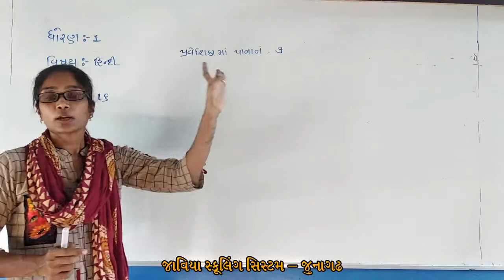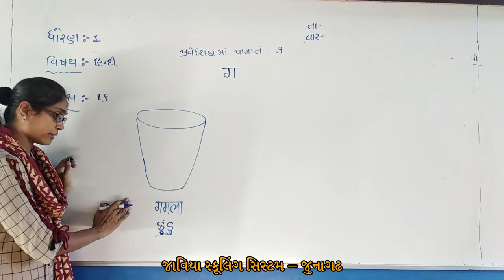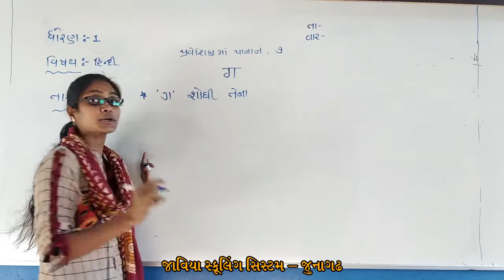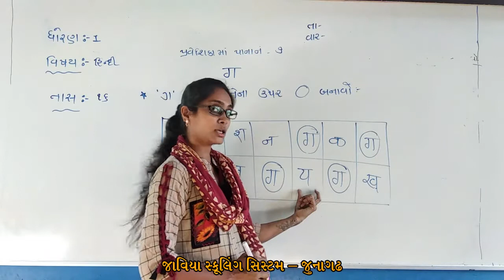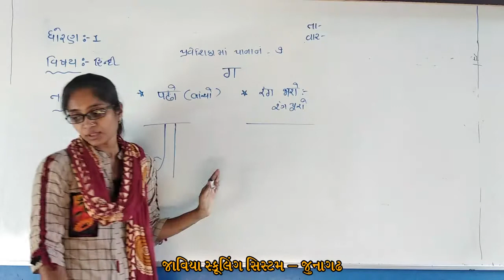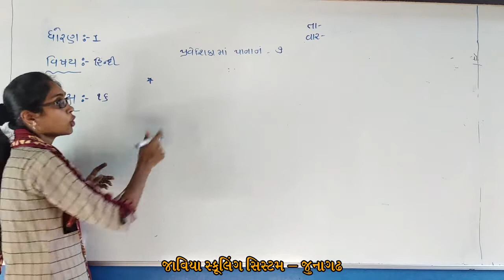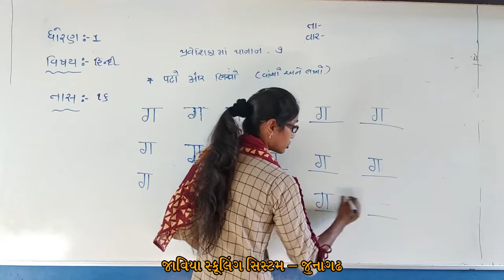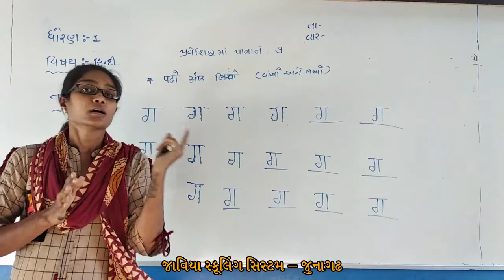ધોરણ 01।હિન્દી ।પ્રવેશિકા ।Lec 16